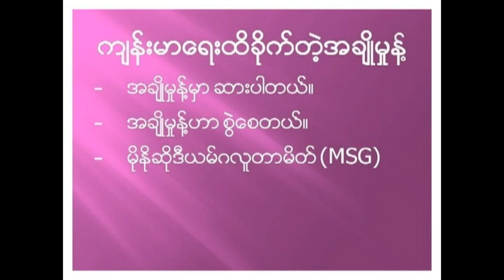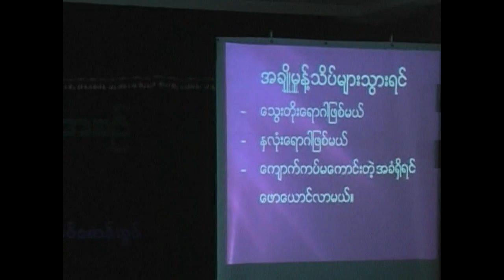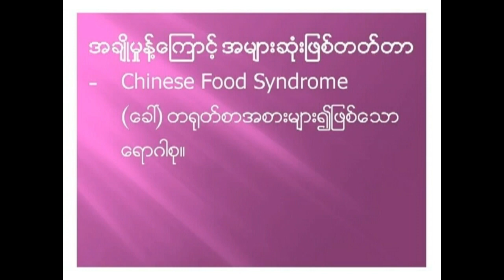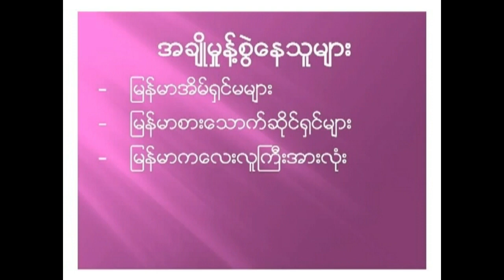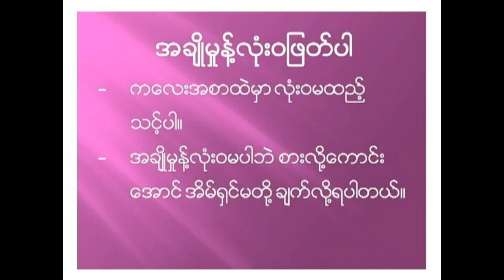ဒေါ်လဲ့လဲ့တင်(ခ) စာရေးဆရာမ မသပြေ " အိမ်ရှင်မနဲ့အချိုမှုန့် "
" အိမ်ရှင်မနဲ့အချိုမှုန့် "